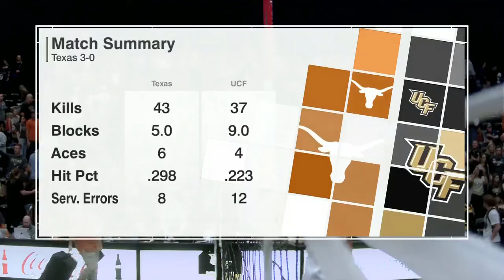#5 Texas vs UCF | NCAA Women Volleyball Full Game 11/18/2023